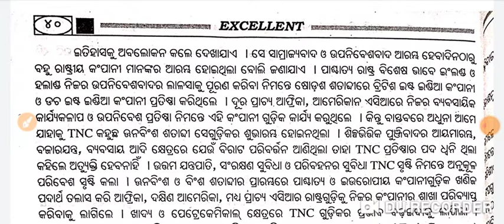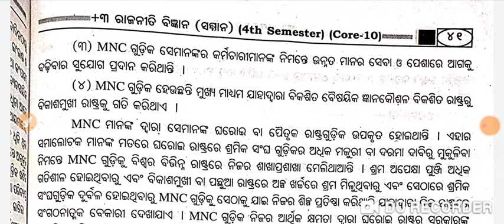ବହୁରାଷ୍ଟ୍ରୀୟ କମ୍ପାନୀ||+3 4th Semester Political Science Hons Core-10